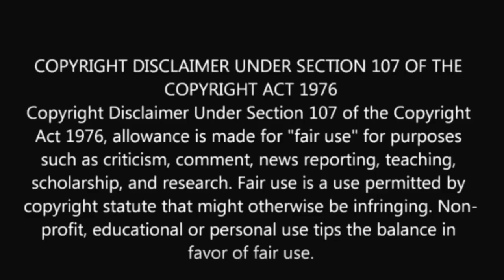The Attack on Men by Women 2020: Male abuse (Tank Commander Zulu)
This video is about the attack on men and masculinity by some women. Conditions like male domestic abuse do exist, but are rarely talked about in our society. Some women have absolutly no respect for the masculinity of a man, and will challenge a man as if they where men themselves.
Biblical Reference:
Proverbs 21:9